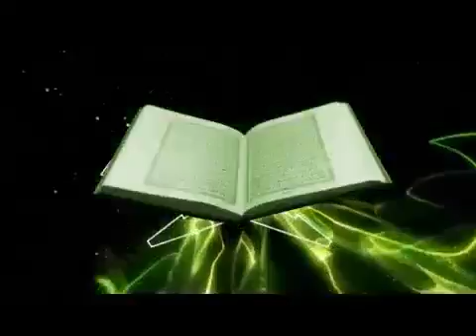OSU Ologo by Hajia Toyeebat idris idunu Ayeloyun Directed by A One